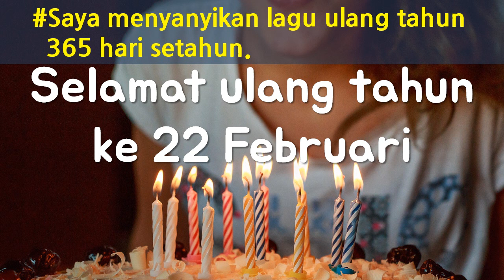Selamat ulang tahun ke 22 Februari ♥ Lagu ulang tahun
Here are 365 birthday songs that match 365 days.
Have a happy birthday with this song.

Berikut adalah 365 lagu ulang tahun yang cocok dengan 365 hari.
Selamat ulang tahun dengan lagu ini.